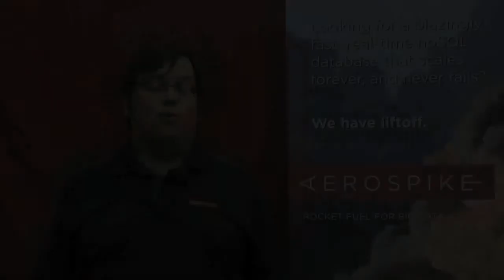Why is MySQL only 2X faster when using SSDs?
Aerospike CTO Brian Bulkowski answers your questions about hybrid databases & flash memory.